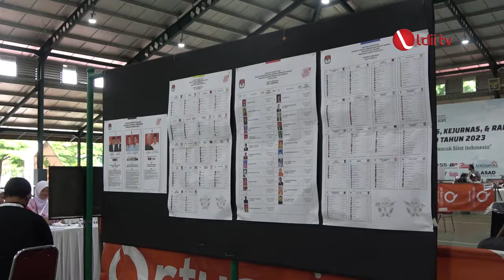LDII TV: Ponpes Minhaajurrosyidiin Berkontribusi Sukseskan Pesta Demokrasi 2024